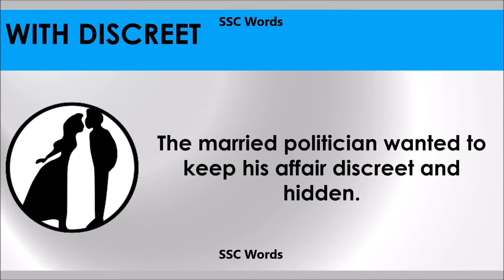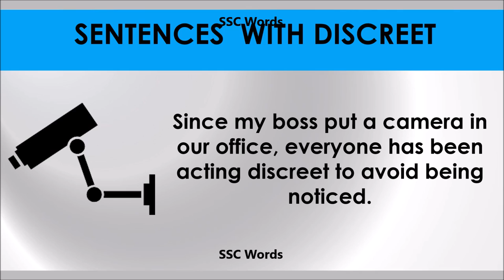Discreet - Improve English - Meaning and 5 sentences - GRE / CAT / GMAT word - SSC Words